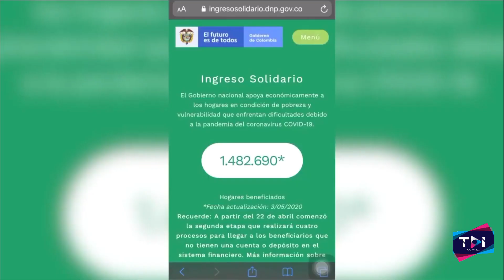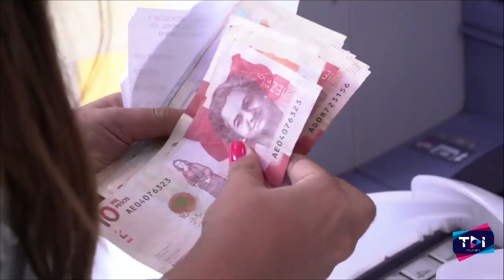Director del DNP le dice adiós a su cargo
VÍA: TDI COLOMBIA / 16:26